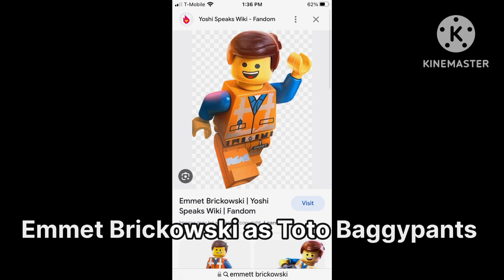Lord Of The Beans (Wisc) Style Cast Video